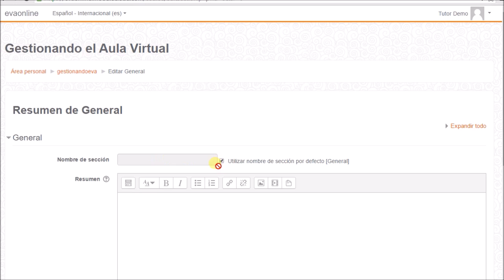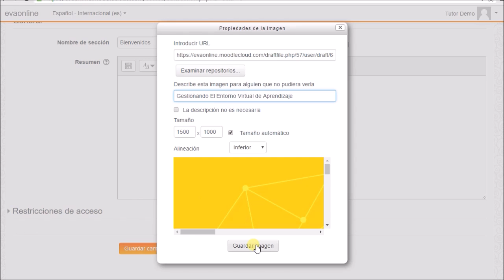secciones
Edición de una sección de un curso de Moodle